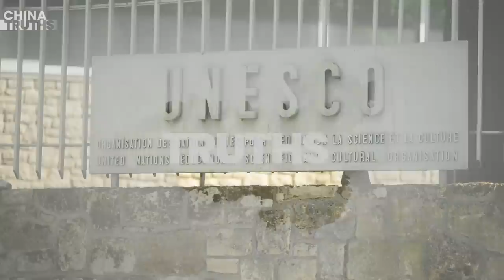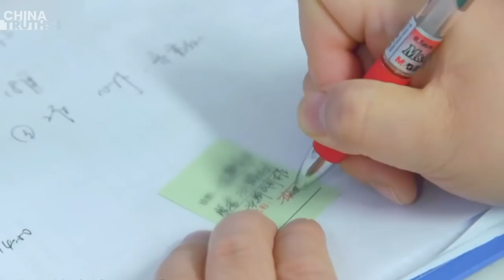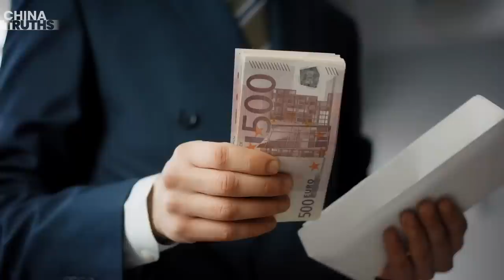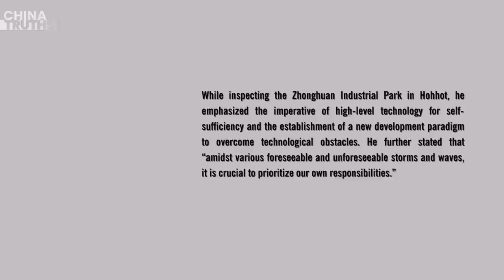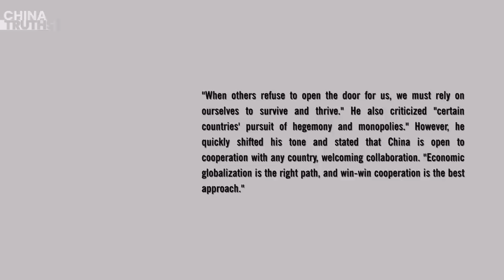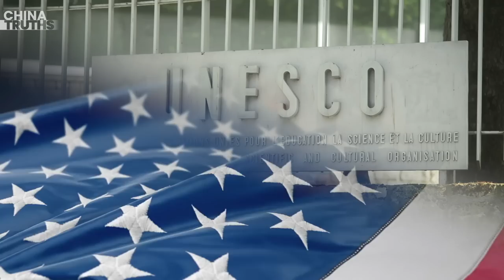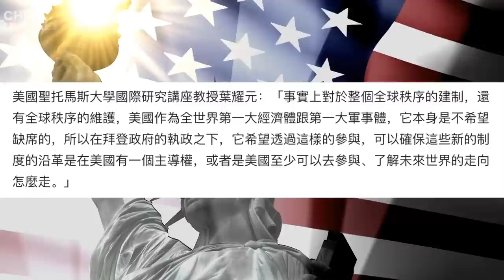Beijing Urges Preparation For A Prolonged Period Of ‘Belt-Tightening.’ What Is Going To Happen?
Multiple Deaths as Explosions Rock Two Buildings Overnight in Tianjin
Salary Reduction Wave Hits: Beijing Demands ‘Belt-Tightening’ as Medical Workers Nationwide Experience Collective Pay Cuts
Exposure of Scandal in Chinese Scientific Community: Academic Titles Bought and Sold for Money
Facing Dire Crisis, Xi Unusually Calls out ‘Rely on Ourselves to Survive’
What Awaits Beijing? Numerous Super Fireball Meteors Descend
United States Makes a Comeback: Rejoins UNESCO to Counter CCP Influence